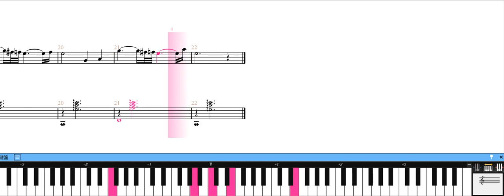[piano score] Cadence of Hyrule /Main Menu